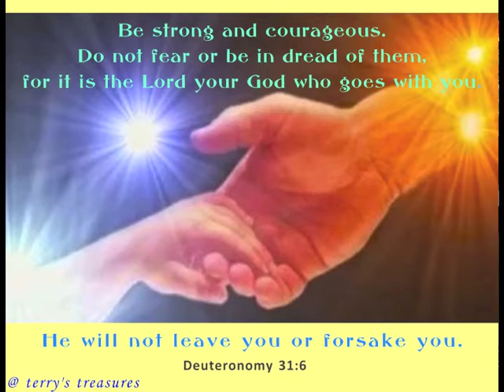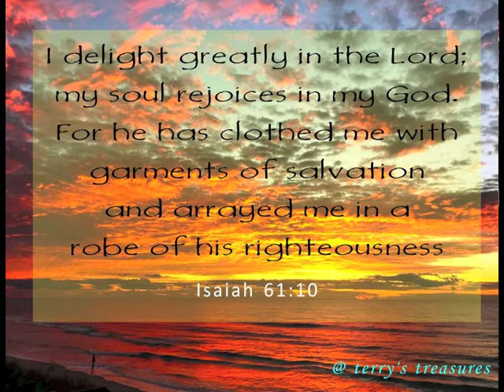Using Scriptures To Brighten Your Day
The Lord your God in your midst,
The Mighty One, will save;
He will rejoice over you with gladness,
He will quiet you with His love,
He will rejoice over you with singing.
-- Zephaniah 3:17

Special recognition for the beautiful quilt designs by the talented Beth Maitland.